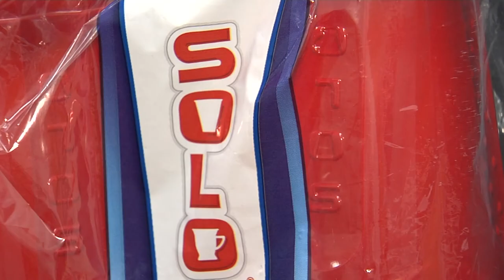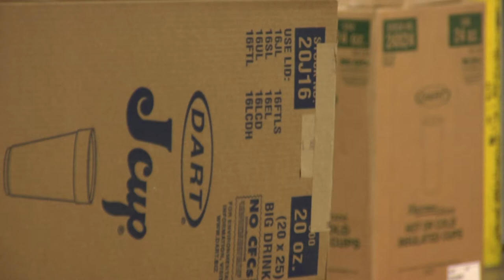Dart Container Corp Expands With State Grant.mpg